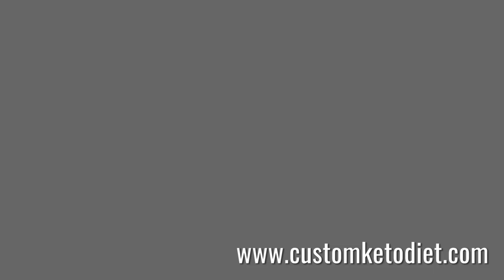How To Cook Keto Teriyaki Tofu Steaks | Health Freak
How To Cook Keto Teriyaki Tofu Steaks

Looking for a delicious and healthy keto-friendly meal? Look no further than these amazing Keto Teriyaki Tofu Steaks! This simple recipe is the perfect low-carb alternative to traditional teriyaki dishes.

The key to these Keto Teriyaki Tofu Steaks is firm tofu that's been pressed to remove excess moisture. We'll then coat the tofu in a delectable homemade teriyaki sauce that's sweetened with just a touch of keto-friendly sweetener. Once pan-fried to crispy perfection, you'll have a protein-packed meal that's bursting with savory-sweet flavor.

In this video, you'll learn how to make these Keto Teriyaki Tofu Steaks step-by-step. We'll cover everything from properly pressing the tofu to whipping up the easy teriyaki sauce. By the end, you'll have a new go-to keto recipe that the whole family will love.

So what are you waiting for? Let's get cooking these tasty Keto Teriyaki Tofu Steaks!

Here is the recipe:

Preparation time: 5 minutes
Cooking time: 15 minutes
🍽 Servings: 1

Ingredients:
150g firm Tofu
1 tsp minced Ginger
1 Tbsp low-sodium Soy Sauce
1 Tbsp Mirin
2 tsp sugar-free Maple Syrup
1/4 cup Water
1 Tbsp chopped Scallions
1 Tbsp Sesame Oil
1 tsp Sesame Seeds

Procedure:
1) Stir together water, soy sauce, mirin, maple syrup, spring onions, sesame oil, and ginger in a bowl
2) Pan-fry tofu in a lightly oiled non-stick pan.
3) Pour in teriyaki sauce mixture and simmer into a glaze.
4) Top with sesame seeds and scallions.